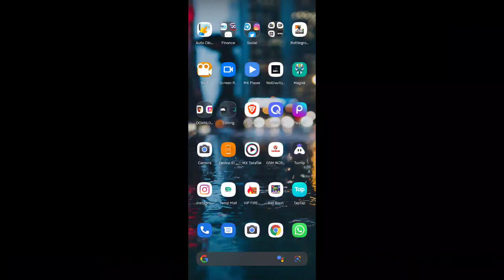Threesome match 😂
tdm match

Variant: 6/128

Recorder: Kimcy929

Edit: No Edtz

My Sensitivity:
By default Season Expert sensivity Bgmi